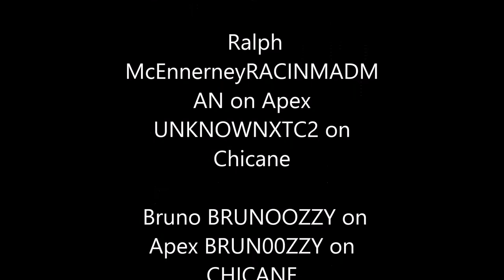MAoCDT 3RD ANNIVERSARY MEETING (CHICANE)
TESTING,REVIEWS THINGS stof like that

QUESTIONS?than please take a lock down below
What do you record videos whit? BANDICAM
What is your settings in Nfsw? Max in  everything
What PC monitor do you have?  SAMSUNG
What PC do you have? MEDION
Which  Graphics card ? NVIDIA GTX 660

FACEBOOK  i´ll post random crap on there like new designs news anyting random there